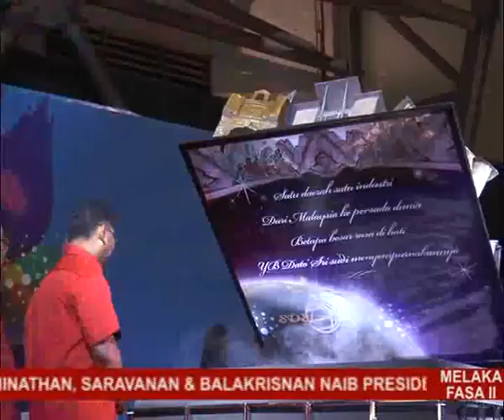BANTUAN MURID 2014 RM600 RIBU